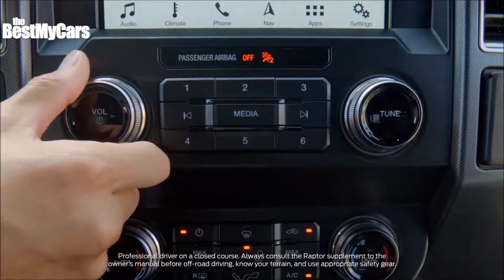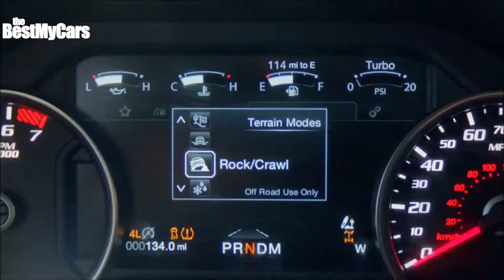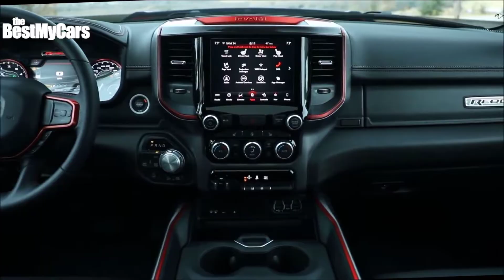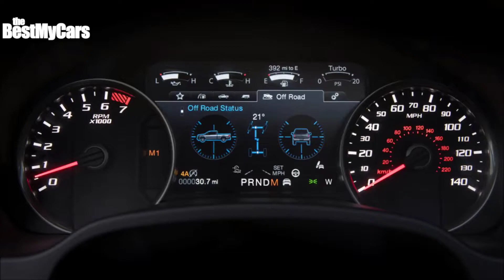Ram 1500 Rebel Vs 2019 Ford F-150 Raptor